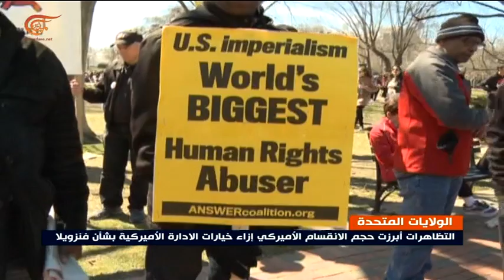تظاهرة حاشدة أمام البيت الأبيض تنديداً بسياسة ترامب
إعداد: محمد كريم
تشهد العاصمة الأميركية واشنطن تظاهرة حاشدة أمام البيت الأبيض مندّدة بسياسة إدارة ترامب تجاه فنزويلا، وعبّر المتظاهرون عن رفضهم القاطع لأيّ عمل عسكريّ أميركيّ رافعين شعارات تدعو إلى عدم التدخل في الشؤون الداخلية لفنزويلا.